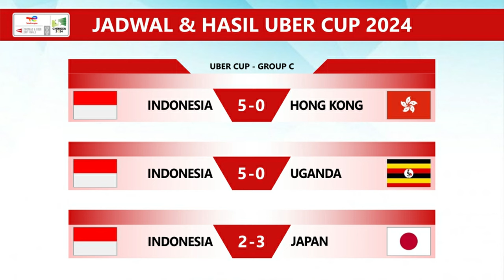Hasil Indonesia 2-3 Jepang Thomas Uber Cup 2024. Indonesia Runner Up Grup Uber Cup 2024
Hasil Pertandingan Thomas Uber Cup 2024 Indonesia Vs Jepang. Indonesia Runner Up Grup C & Lolos Perempat Final Uber Cup 2024